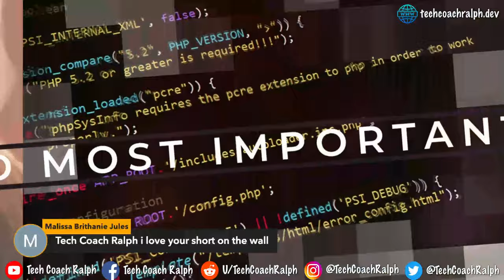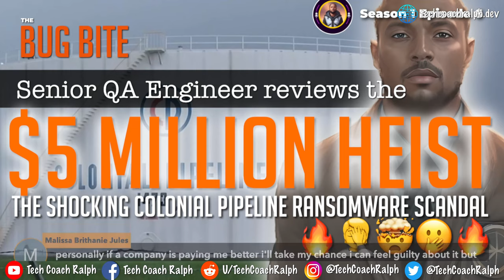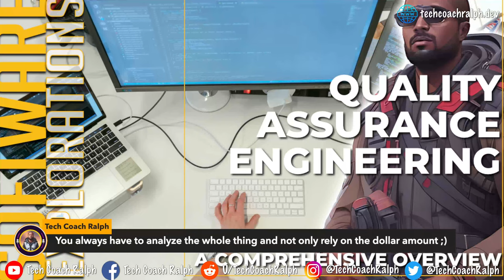Crack the Code: Practical Answers to QA & SoftwareEngineering Questions | Season 1 Episode 5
Welcome to Tech Coach Ralph's Q & A session, where all your tech-related questions are answered! In this video, Ralph, a seasoned tech coach with expertise in software engineering, tackles the most common QA and software engineering questions.

Are you struggling with software testing methods or wondering how to improve your QA skills? Look no further! Tech Coach Ralph has got you covered. He starts by addressing the fundamentals, providing clear explanations and practical tips to help you understand complex concepts. Whether you're a beginner or an experienced professional, Ralph's insights and guidance are sure to enhance your software engineering journey.

In this Q & A session, Ralph dives into a variety of topics, including different software testing methodologies, test design techniques, and best practices for bug tracking and reporting. He also sheds light on automation testing tools, explaining their benefits and illustrating how to integrate them into your workflow effectively.

Throughout the video, Ralph shares real-world examples and case studies, ensuring that you grasp the concepts through relatable scenarios. His engaging teaching style makes complex concepts accessible and enables you to apply them in your own projects.

So, if you're looking to broaden your knowledge in QA and software engineering, this Q & A session is a must-watch! Join Tech Coach Ralph as he provides expert advice, answers your burning questions, and equips you with the skills needed to excel in the world of software development.

Don't miss out on this opportunity to learn from a tech coach who not only has a deep understanding of software engineering but also knows how to effectively communicate and guide learners like yourself.

Timestamps:
Will be updated after livestream